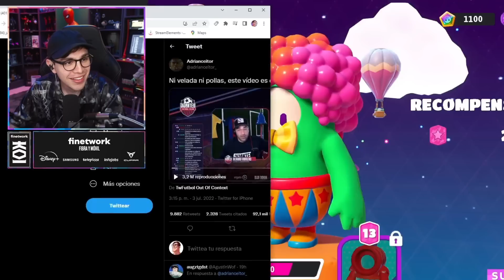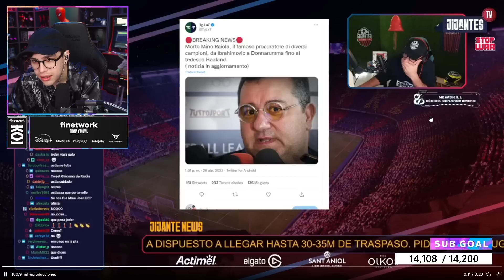JuanSGuarnizo REACCIONA al CLIP de LUIS SUAREZ Y GERARD ROMERO